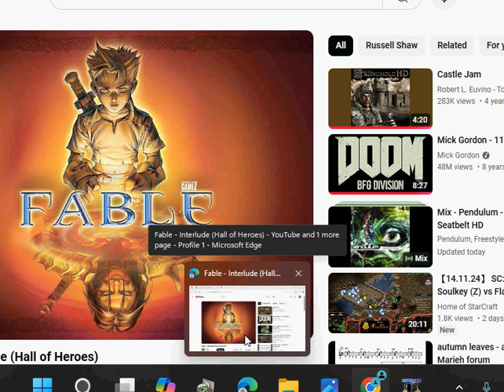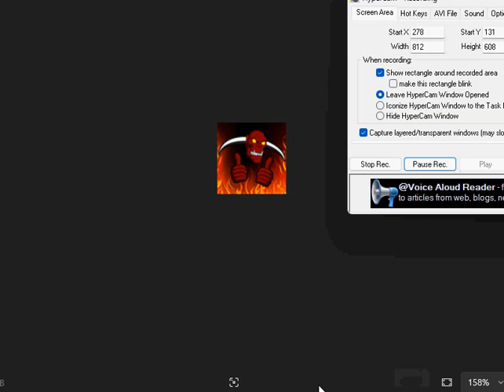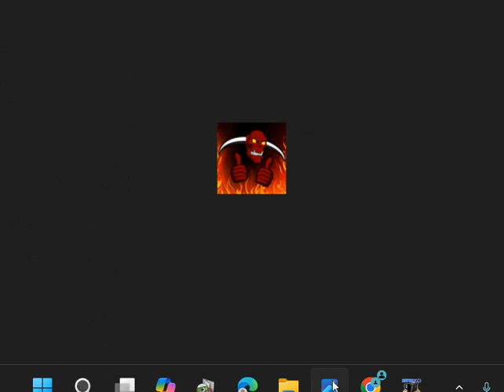Rio vrs ShotgunG 2Warcraft 2 clip0696